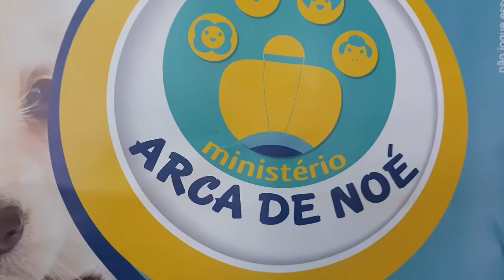Castração em Gatos - Qual a importância? | Gato é Vida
Castrar é super importante para nossos gatos, não só para controle de procriação, mas para evitar doenças, evitar marcação de território, além de prolongar a vida das nossas delícias cremosas.

Se você tem vontade de ter mais babies em casa, castre e adote mais, pois as ONGs, protetores e até propriamente a rua estão lotados de gatinhos precisando de um lar com amor e carinho.

Se você ama seu filho peludo, CASTRE!!!

😸Compre e ajude: comprando nossos produtos você estará ajudando o 1° portal Nacional de Adoção de Gatos 100% gratuito

Lambidinhas cremosas!